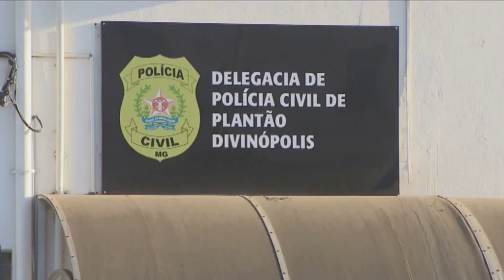BRIGA GENERALIZADA NO TRÂNSITO: QUATRO PESSOAS VÃO PARAR NA DELEGACIA EM DIVINÓPOLIS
| REGIÃO |

QUATRO PESSOAS FORAM PARAR NA DELEGACIA DEPOIS DE UMA BRIGA DE TRÂNSITO GENERALIZADA NO CENTRO DA CIDADE DE DIVINÓPOLIS, ACOMPANHE O RELATO DA POLÍCIA MILITAR: